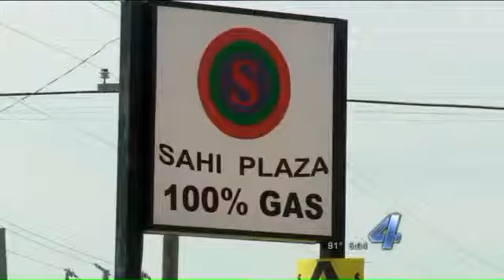Kidnapping victim recalls terrifying experience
OKLAHOMA CITY, Okla. – A bizarre robbery and kidnapping kept police busy in southwest Oklahoma City Wednesday night.

The victim, Bryan Tillman, says he was at his home loading stuff into his van when three masked men pulled into his driveway.

Cass Marchant, Dane Christle-Anderson and Travis Crochet are accused of robbing the father of two.

Tillman says they originally came to his home looking for his friend, Josh.

“I was like, ‘I don’t know where Josh is. I don’t know where he is.’ He’s like, ‘Well, you’re going to pay me $600 or you’re going to have big problems,'” Tillman said.

Tillman said he could not find his wallet, so he told the men he needed to meet up with his girlfriend to get it.

At gun point, Tillman says he got into his van with Marchant.

“I’ve never been in that situation, so I mean, yeah, I was scared. I’ve never had a gun pointed at me,” Tillman said.

Knowing a nearby gas station had cameras, he drove to the store with the two other men following close behind.

His brother and father saw what was happening and called 911. Police showed up soon after that.

“Next thing you know, the cop’s out with his gun drawn yelling at them to get the “F” out of the car and put their hands up,” Crystal Cassil, a store employee, said.

“Whenever the cops got out, I just had my hands up to let them know I’m no part of it,” Tillman said.

Police arrested the three alleged suspects.

Tillman says it was a serious situation and is thankful no one was hurt.

He told NewsChannel 4 that he does not know why the men wanted the money from his friend.